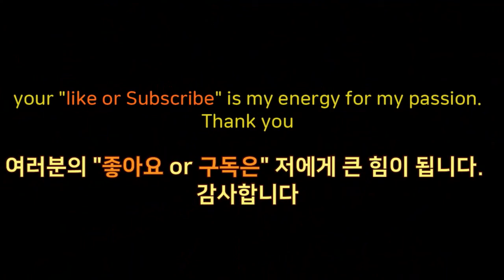Malaysiai Orchid Farm. 랑카위 여행, 동남아 말레이시아랑카위 난초농장.ランカウイ自由旅行コース蘭農園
Malaysia Langkawi  Orchid Farm
. 200종 이상의 난이 재배 되고 있는 동남아 말레이시아 랑카위 난초 농장 입니다.
조용하고 평화스러운 분위기인데, 무료 방문이 가능 합니다.  랑카위에
여행 기회가 되시면 꼭 구경 오시기 바랍니다.
ランカウイ自由旅行コース蘭農園.

말레이시아 자유여행 블러그(랑카위,페낭,코타키나발루)